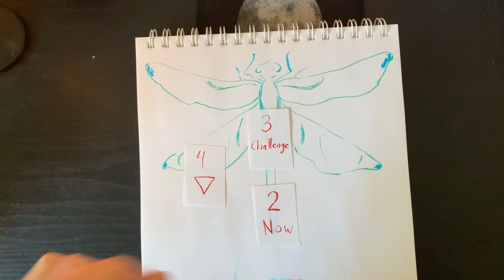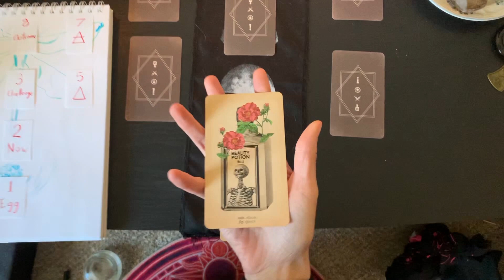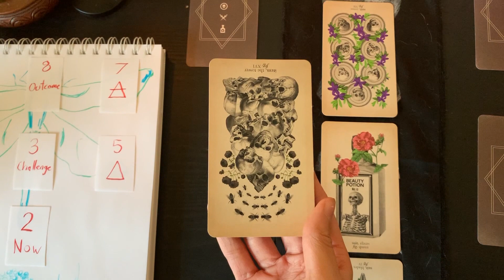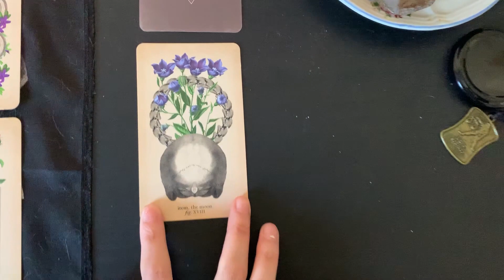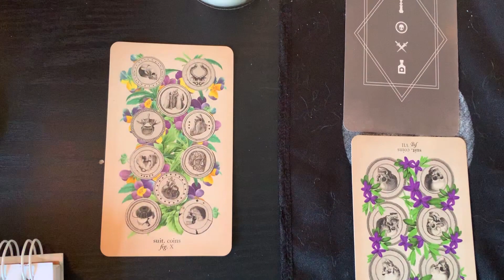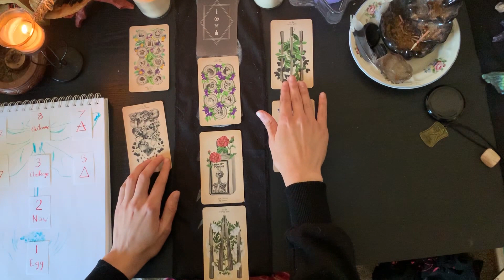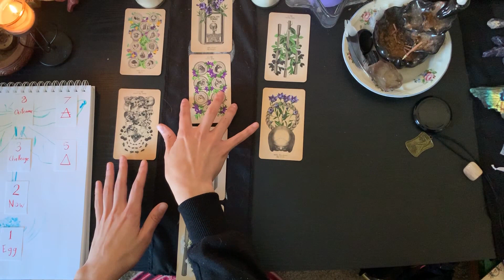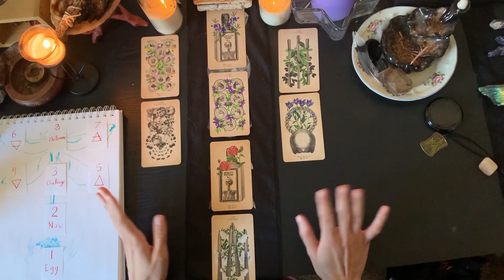STARTING HRT! | Trans Tarot Spread and 0 Days on T Voice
I'm 0 days on T, but I start tomorrow so I pulled some tarot cards for myself for a spread I made for trans people starting new steps in our transition process!

Spirituality and my being transgender are indivisible from one another - I believe my status as a trans person is a huge part of my spiritual journey. As such, I really center trans and non-binary people and gender-divergence in my spirituality.

As said in the video, the tarot deck I'm using is called the Antique Anatomy Tarot and I picked up mine at my local Barnes and Nobels.

If you practice tarot and are trans or non-binary (or would like to use this spread for a trans or non-binary client) feel free to! I tried to make it flexible enough to function for many different parts of ones journey.
While I'm not a full-time reader at the moment, I do tarot and astragalomancy on the side occasionally. I can't guarantee I will be available to provide those services for free, however.